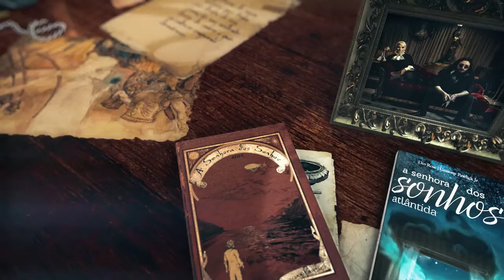A Senhora dos Sonhos Teaser Oficial